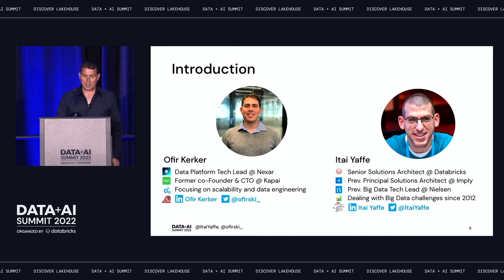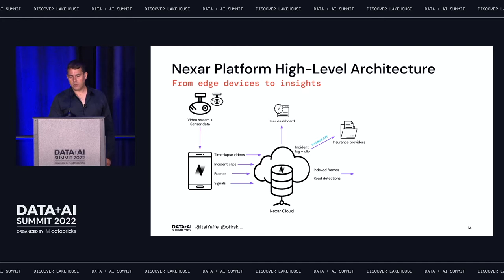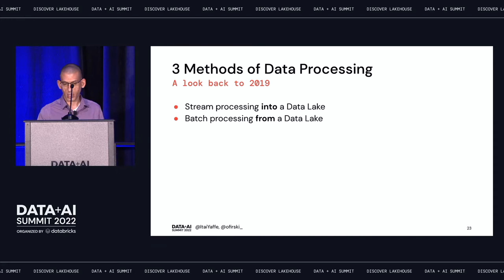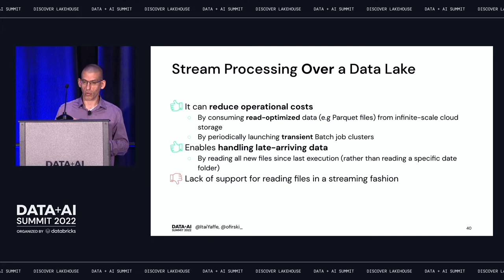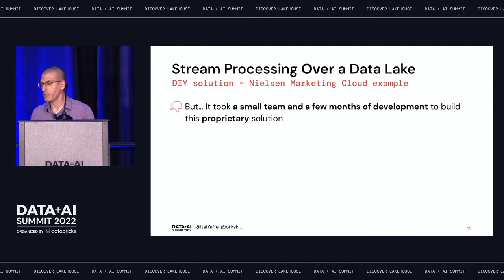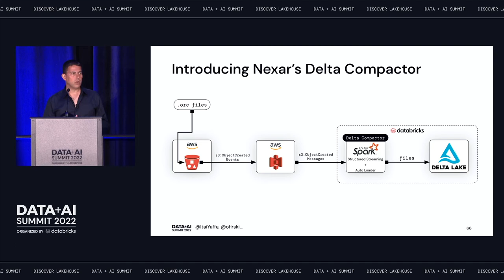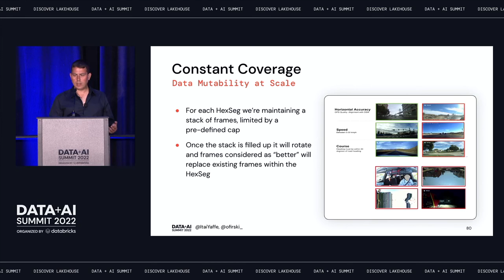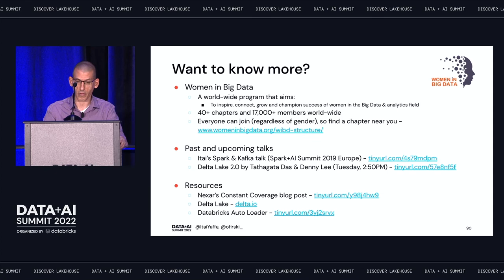Road to a Robust Data Lake: Utilizing Delta Lake & Databricks to Map 150 Million Miles of Roads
In the past, stream processing over data lakes required a lot of development efforts from data engineering teams, as Itai has shown in his talk at Spark+AI Summit 2019
Today, with Delta Lake and Databricks Auto Loader, this becomes a few minutes' work!
Not only that, it unlocks a new set of ways to efficiently leverage your data.

Nexar, a leading provider of dynamic mapping solutions, utilizes Delta Lake and advanced features such as Auto Loader to map 150 million miles of roads a month and provide meaningful insights to cities, mobility companies, driving apps, and insurers.
Nexar’s growing dataset contains trillions of images that are used to build and maintain a digital twin of the world. Nexar uses state-of-the-art technologies to detect road furniture (like road signs and traffic lights), surface markings, and road works.

In this talk, we will describe how you can efficiently ingest, process, and maintain a robust Data Lake, whether you’re a mapping solutions provider, a media measurement company, or a social media network.
Topics include:
* Incremental & efficient streaming over cloud storage such as S3
* Storage optimizations using Delta Lake
* Supporting mutable data use-cases with Delta Lake